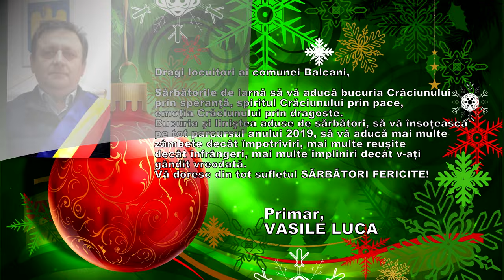Vasile Luca - Primarul Comunei Balcani - MESAJ DE SARBATORI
Cu stimă,
echipa Exclusiv

Vizionare plăcută !